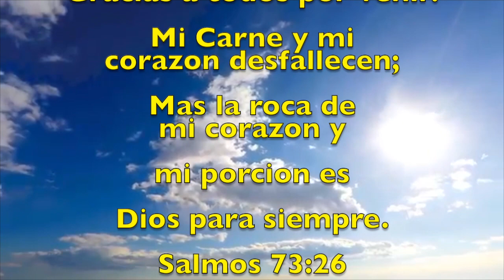Memory of Leobardo Gaytan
Leobardo Gaytan, 74, went to be with our Lord on September 16, 2020. He was born December 13, 1945, to Felix and Consuelo Reyna Gaytan in Pesqueria Nuevo Leon Mexico. He is survived by his loving family: Wife: Maria Flora Garcia Gaytan of Mercedes, Sons/Daughters: Belinda (Marco) Pizana, Yolanda (Jaime) Pina, Miguel(Rosa)Vela, Beatrice(Santos)Vega, Lisa(Jerry)Presas, Mary Carranza, Alice Carranza, Gloria(Bob)Salazar, Numerous grandchildren, great-grandchildren, Brothers/sisters: Felix Gaytan, Ellena, Lupita, Eva and Rebecca. He is preceded in death by his parents: Felix and Consuelo Reyna Gaytan. Visitation will take place on Friday, September 18, 2020 from 12:00p.m. to 7:00p.m. with a prayer service at 6:00p.m. Funeral services will be conducted on Saturday, September 19, 2020, for a 9:00a.m. chapel service with interment to follow at Our Lady of Mercy Cemetery. Mr. Gaytan was a hard-working man, loving and dedicated to family. He is and will forever be loved and missed by all who knew him. Funeral services are under the direction and care of Rudy Garza Funeral Home of Mercedes Texas.